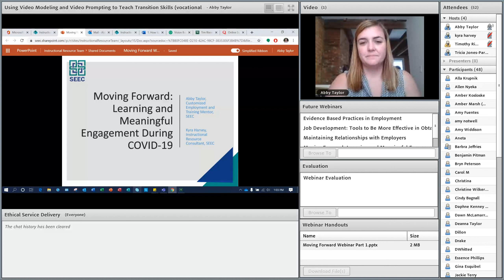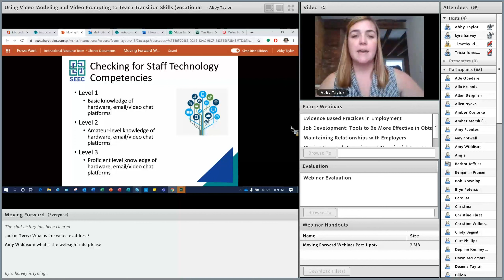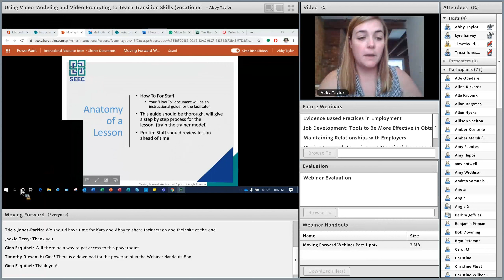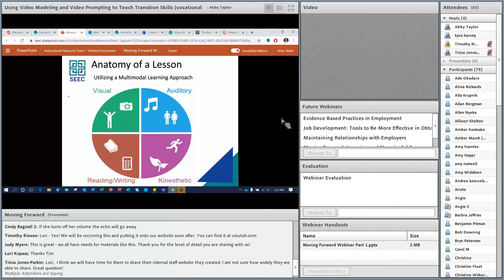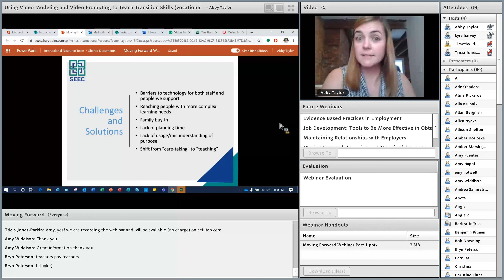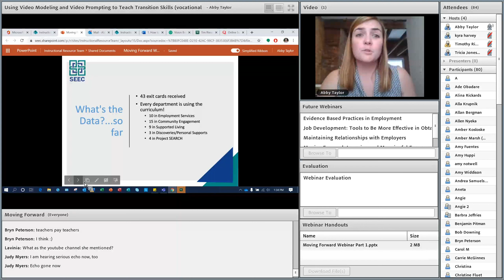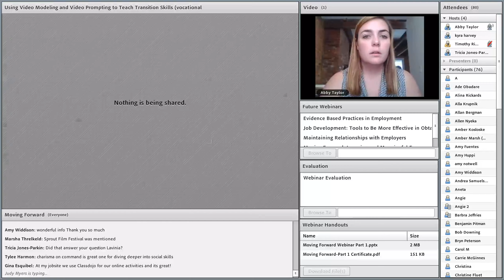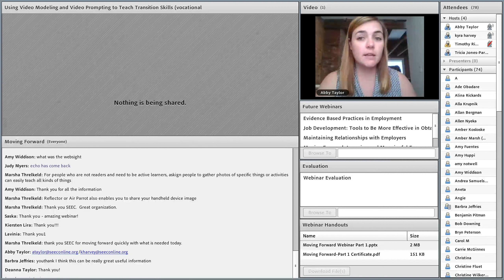Moving Foward Part 1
As a response to COVID-19, SEEC leadership has created online learning modules for individuals they support and “how to’s” for staff to be successful as they support people to continue to grow and learn in different ways.

 In the first webinar, presenters will share how they developed the online learning modules as well as lessons learned along the way as they began to implement the learning tools.